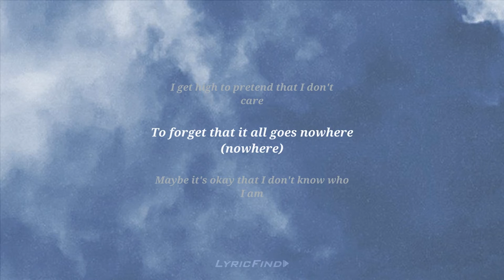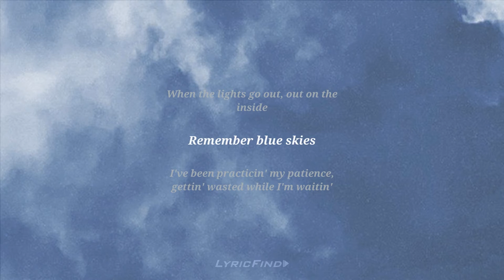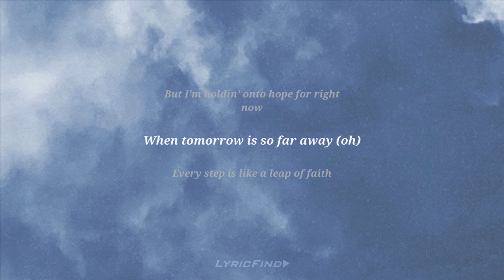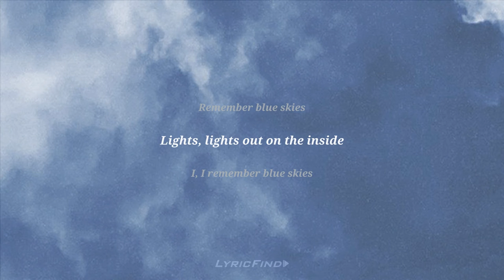Official Lyric Video - Hardcastle - Blue Sky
Video created by LyricFind

Written by Graham Laderman, Ricky Manning, and Whakaio Taahi
Produced by Whakaio Taahi

cc 2021 Liminal Records